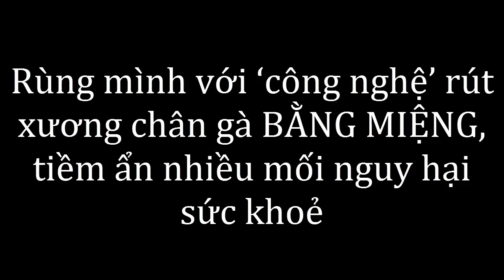Giật mình với ‘công nghệ’ rút xương chân gà BẰNG MIỆNG,tiềm ẩn nhiều mối nguy hại sức khoẻ